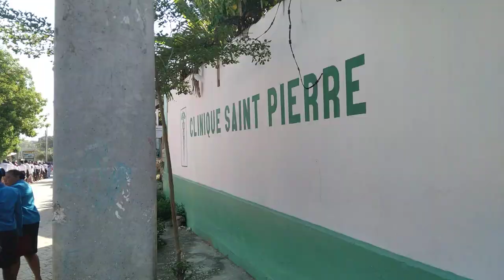fête St Pierre